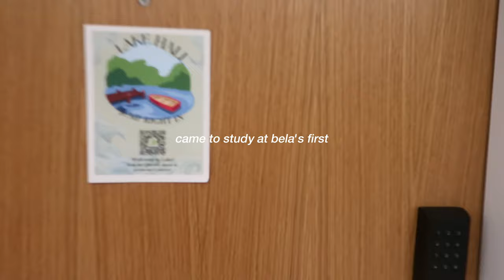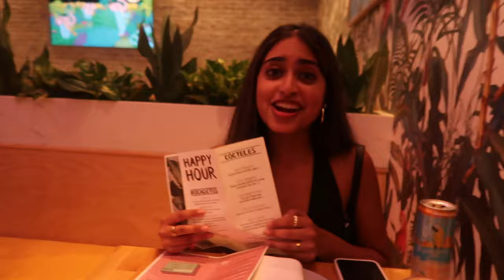VLOG ★ weekend going out & best friend in town @ tulane u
sweet weekend !!!